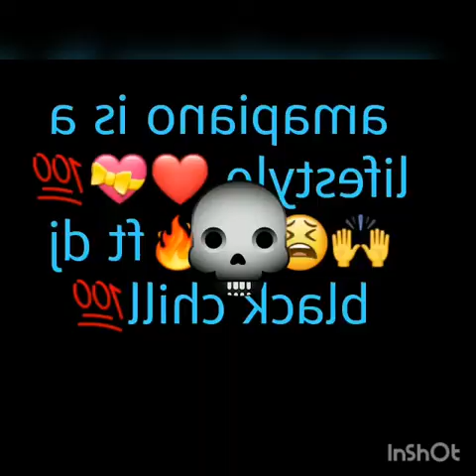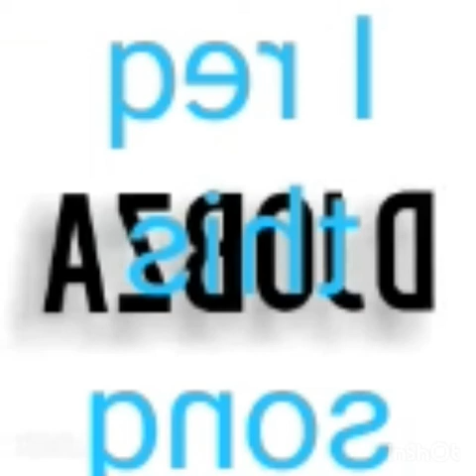Best of 2020 and 2019 (amapiano mix)